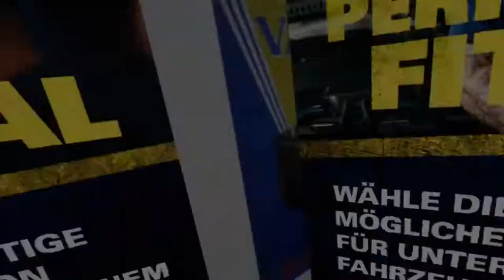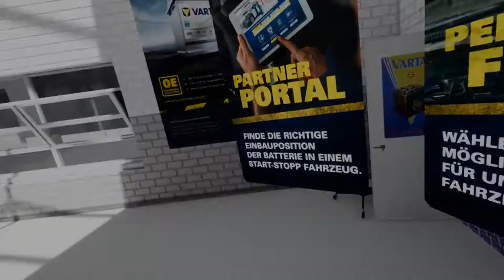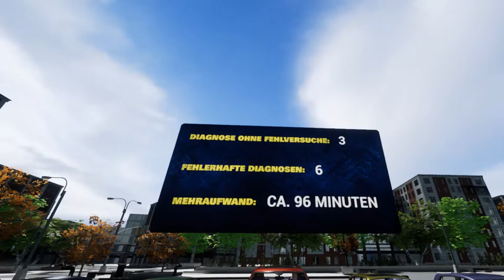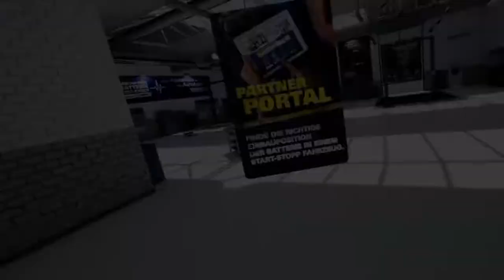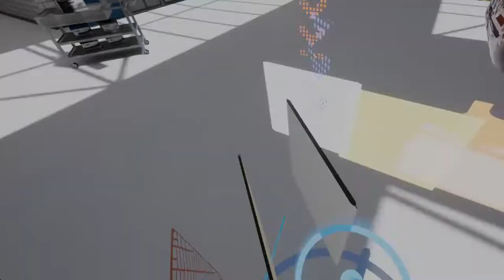Services presentation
Application for "Varta":  exhibitions of the service opportunities.

soundtrack: Chris_Zabriskie_-_Cylinder_Nine